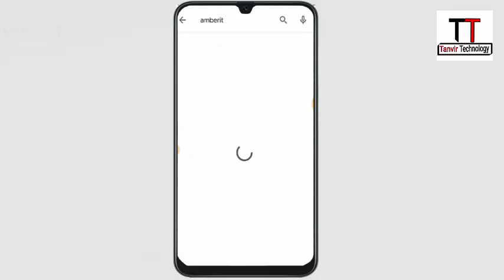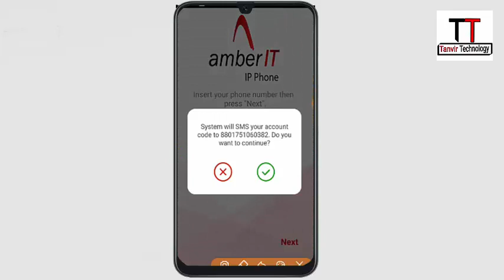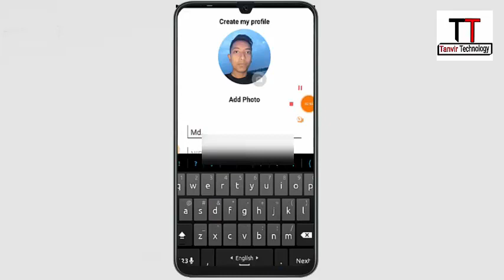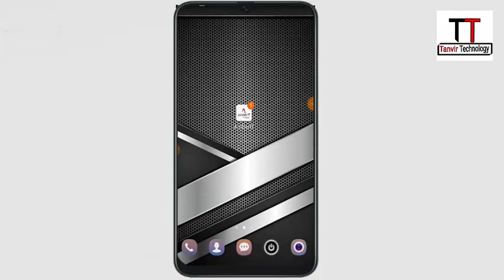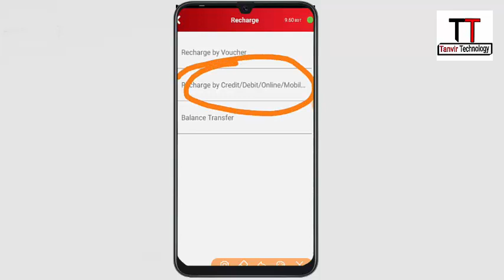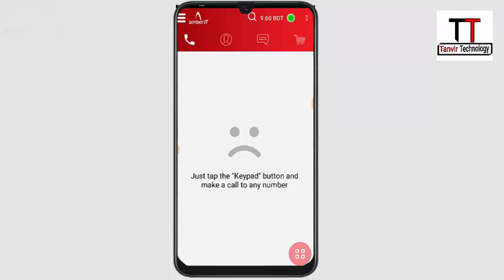1 টাকায় 3 মিনিট কথা বলুন 🔥 বেশি টাকা কাটার চিন্তা শেষ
Hello guys ☺️